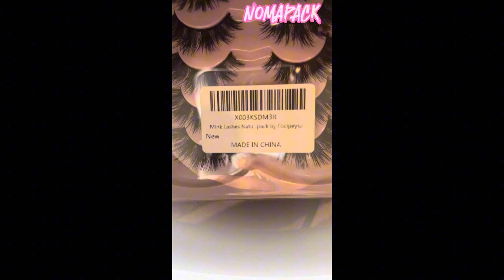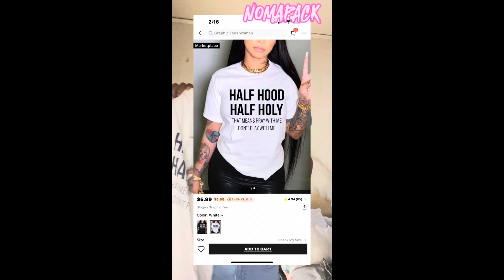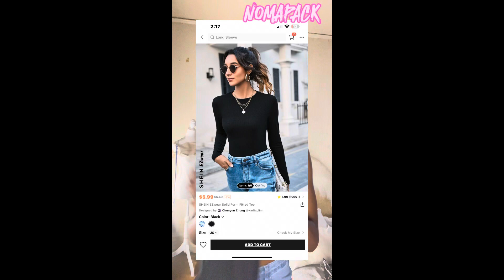Mini SHEIN/PINK Haul🩷❤️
Welcome NOMAPACK🩷🤝🏾

:)I am just a regular girl but anomalistic  🙌🏾🤯
These videos are just to show people that anybody can do this and to be yourself no matter what . Welcome to my pretty wicked life 🔥
Nomawebsitecomingsoon🫡